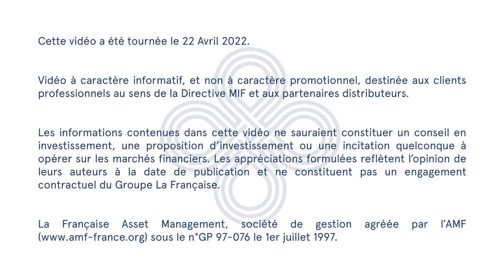🍸 Un cocktail inflationniste, s’il vous plaît [Boucler la boucle – Épisode 32]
🗓️ Cette semaine Gilles Mainard prend la parole pour faire le point sur les marchés financiers.

💡 Actualités, faits marquants, chiffres clés, ou encore points de vigilance, découvrez en vidéo le décryptage de notre expert.